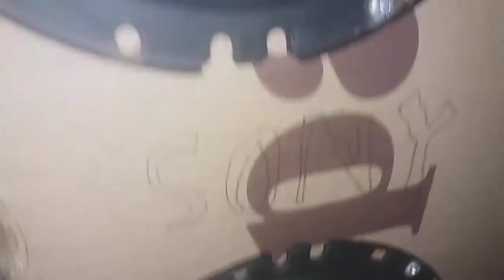Sony Woofers 40hz to 20hz ultra agressive excursion